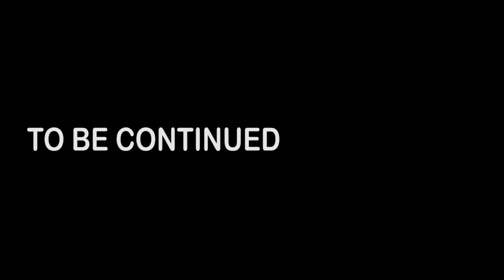unknown Gun men episode 2 (nollwoodmovies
when you the land seems uncertain no one is safe the best n smartest thing to do is when you see people running run don't sit to know what the problem is